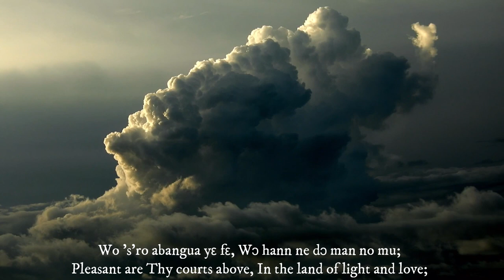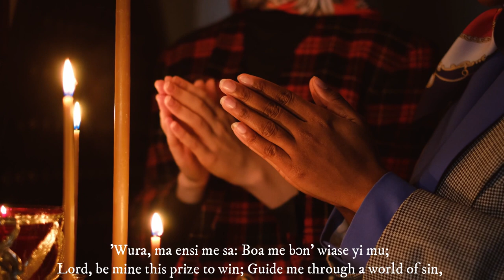Pleasant Are Thy Courts (Wo S’ro Abangua Ye Fe) - Henry Francis Lyte |Musikteers Ensemble Gh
PLEASANT ARE THY COURTS ABOVE
 Author:Hen­ry F. Lyte, 1843

 This hymn "Pleasant are thy courts above" has it bible reference from Psalms 84:10 which says:
 "For a day in thy courts is better than a thousand. I had rather be a doorkeeper in the house of my God, than to dwell in the tents of wickedness". (Psalms 84:10 KJV).